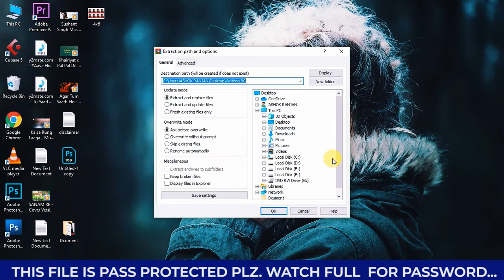Free 100+ Writing BG | Part 01 | AR CLICKER | 2020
For Example: Photoshop plugins, Photoshop Backgrounds,  Wedding Album PSD Templates, Album Design PSD Sheets, Cliparts, Patterns,  And Other Different PSD, PNG File For Editing so be connected to AR CLICKER YouTube channel.